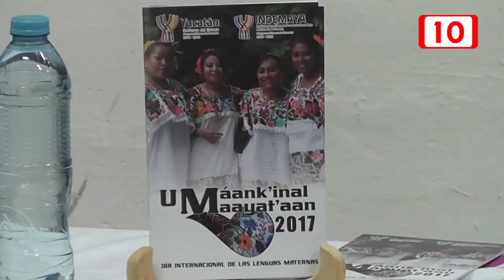82292 Indemaya celebra Día Internacional de la Lengua Materna